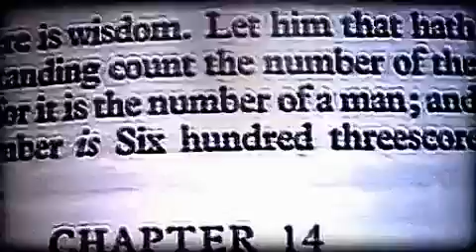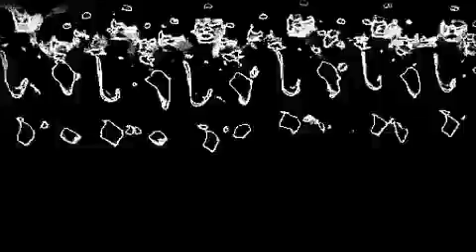Facebook & Coke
There's a battle going on for your very soul